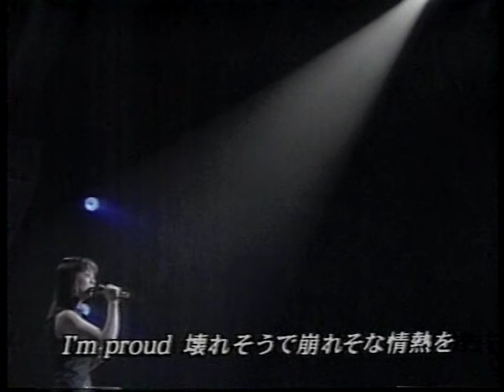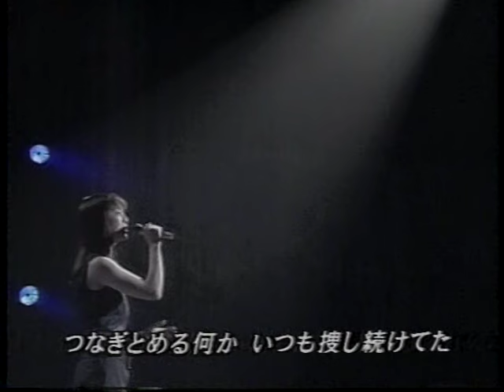華原朋美「I'm proud」(1996年)